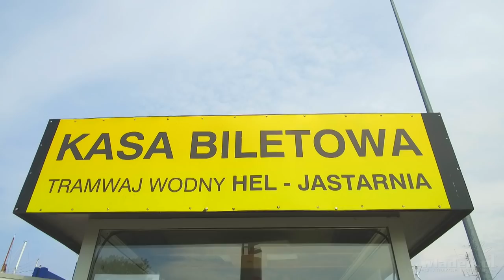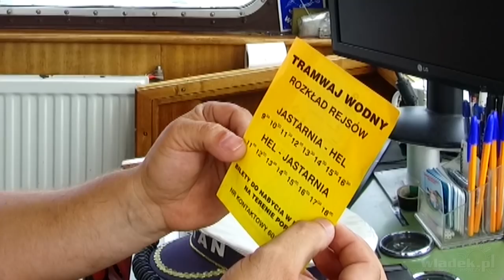Czy warto? ➤ TRAMWAJ WODNY: Jastarnia - Hel (rejs statkiem)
Kto nie lubi stać w korkach - zapraszamy do skorzystania z tramwaju wodnego. Co godzinę z portu w Jastarni możemy dostać się na Hel a i z Helu do Jastarni tramwaj opływa co godzinę. Szczegóły tu